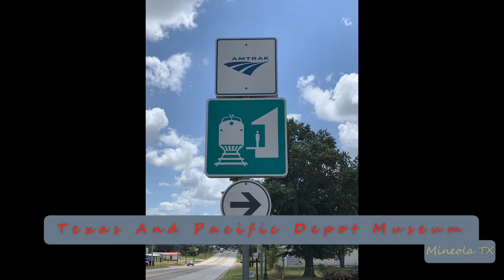2021-12-21g Southern Pacific Manifest Freight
2021-Dec-21g Southern Pacific Manifest Freight
On Point: UP, UP, UP, UP
DPU’s: NONE